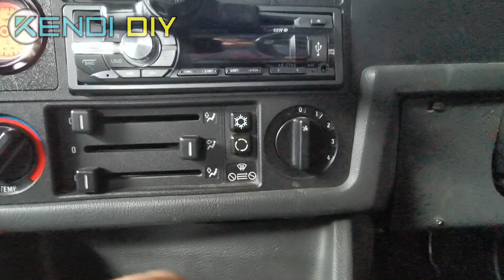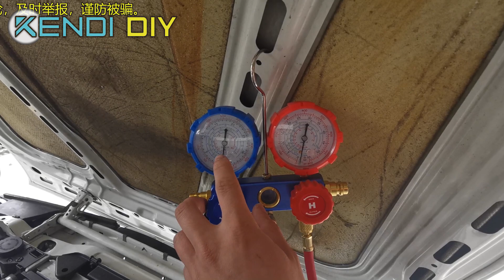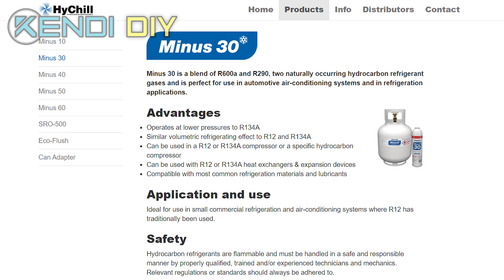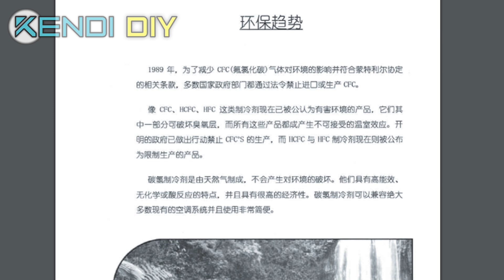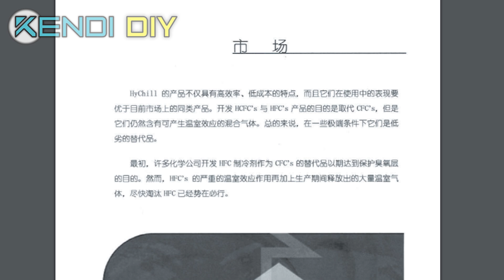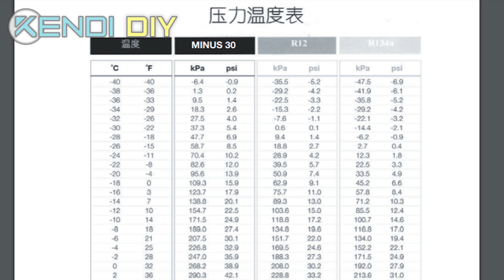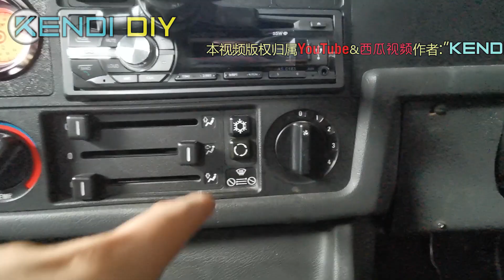DIY汽車空調加冷媒正確流程。碳氫空調製冷劑秒殺傳統加氟。100%合法環保的DIY汽車空調加氣。 KENDI DIY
今天给我的汽车空调DIY更换制冷剂。
高低压表的适用方法，彻底抽干净旧的空调系统。确保旧的冷媒已经全部排干净。检汽车空调系统是否漏气。重新给空调打气，今天我用的是新型的碳氢空调制冷剂，从各个反面都基本比传统加氟要更优秀，不仅更便宜，更环保，更凉爽，而且还可以同时兼容R12和R134a的空调系统。
如果你的汽车空调不冷，需要彻底更换雪种加氟的时候，不妨试试此类碳氢制冷器。不仅解决了空调不凉的问题，还能学会一项新技能！

视频目录
0:00 视频简介
0:35 工具介绍
1:38 操作前空调情况
4:13 抽真空
6:31 检车漏气
7:32 制冷剂概况
9:10 添加制冷剂
11:38 加完气测试
13:00 空调保养其他内容

我生活在澳大利亚墨尔本，我会定期上传各类DIY小视频方便大家。
经常听说有朋友因为不懂所以在维修房屋或者汽车时被商家忽悠的情况。我自己以前多次请过专业师傅到家里施工后结果都让我很不满意，我就开始自己边学边做。所以我相信如果我能做到的，大家都能做到！大家可以多自己动手，解决身边的小问题。其实很多东西都要比想象中要简单得多！